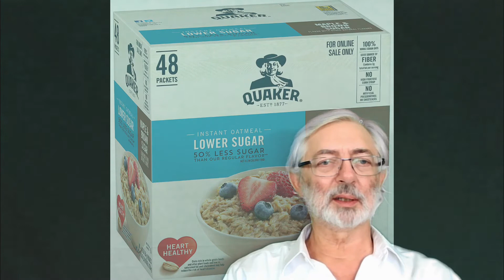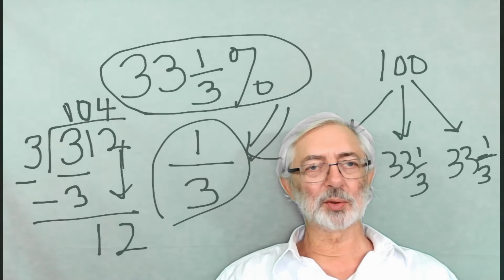6 2 Integrity of Communication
6 2 Integrity of Communication